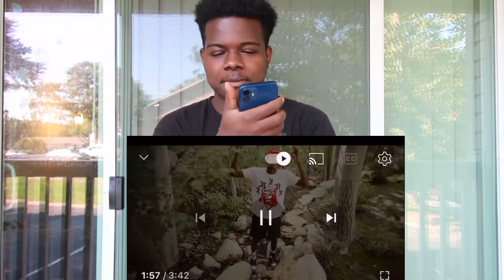THIS DUDE TRIPPIN 😳NBA Youngboy - Like A Jungle ( Out Numbered) Reaction video